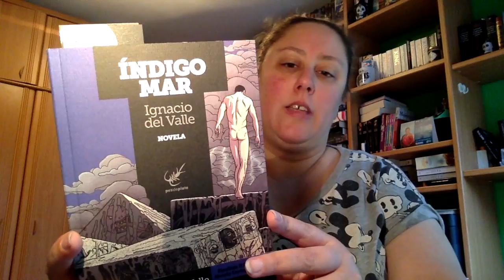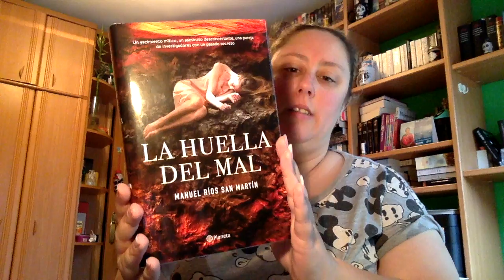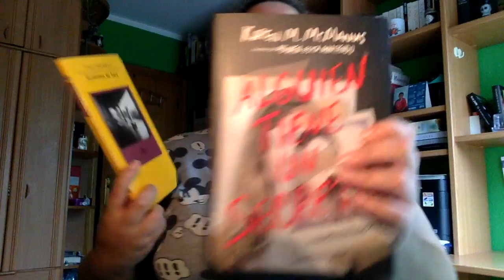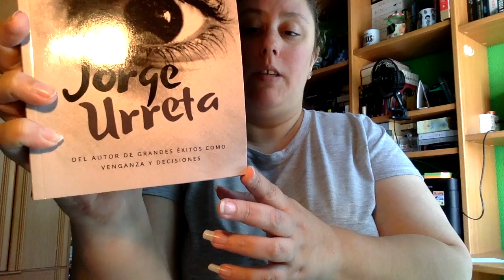Book Haul Junio 2019 Segunda Parte